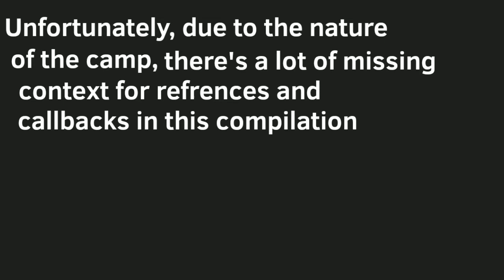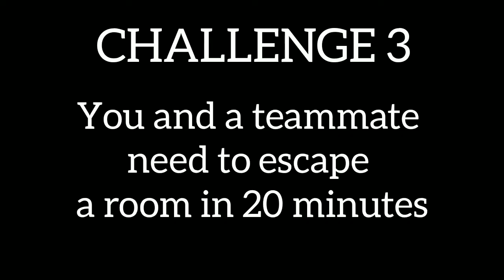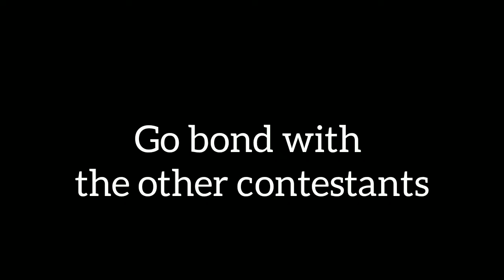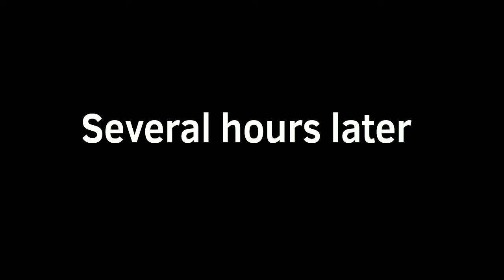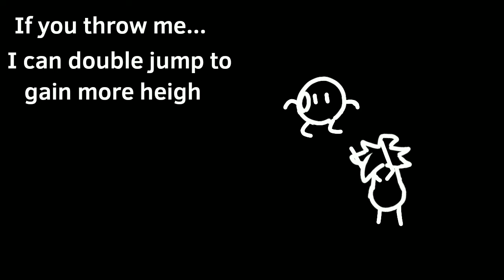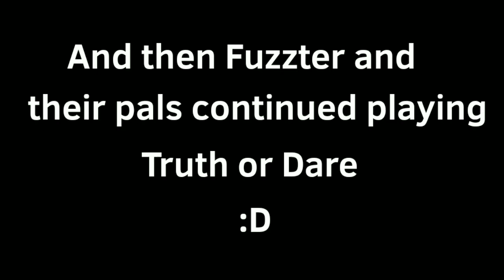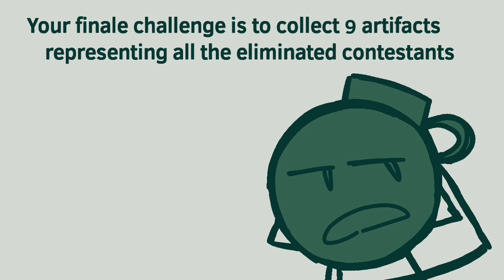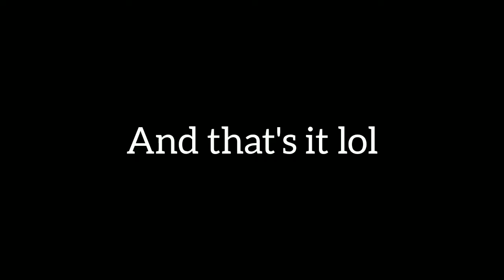ALP 2 entries (1-9)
Last month, I joined an object camp on Discord called A Little Perspective.
I decided to dump my entries here.

if anyone from the camp wants me to take this down, please let me know.

Btw, the style change is because the first one took longer to "animate" and didn't really look as good.

0:25 - Challenge 1 (Neetnac)
0:55 - Challenge 2 (No)
1:44 - Challenge 3 (Club)
2:39 - Challenge 4 (Pocket Console)
3:59 - Challenge 5 (Beach Ball)
5:02 - Challenge 6 (Fuzzster)
6:02 - Challenge 7 (Neetnac)
6:58 - Challenge 8 (Pocket Console) (not very proud of this one tbh)
8:28 - Challenge 9 (Neetnac)

Neetnac won btw. The silly joke character won.